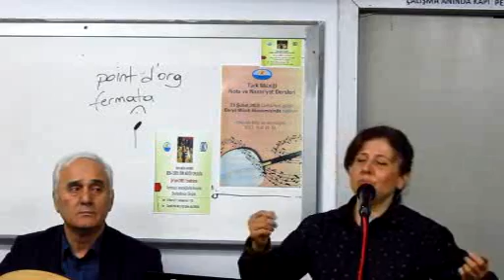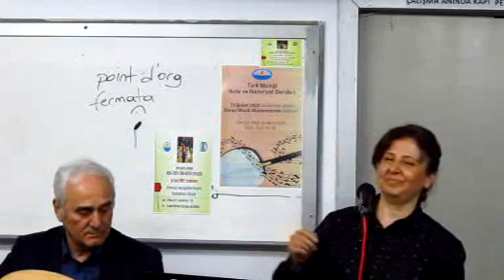SEMA YAZICI_BAK YİNE GEÇTİ BAHAR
BAŞKENTLİLER MUSİKİ CEMİYETİ TSM KORO ÇALIŞMASI